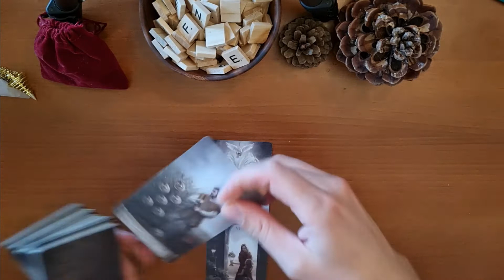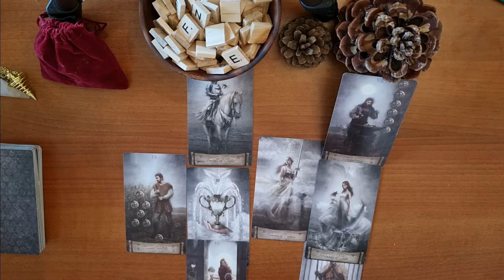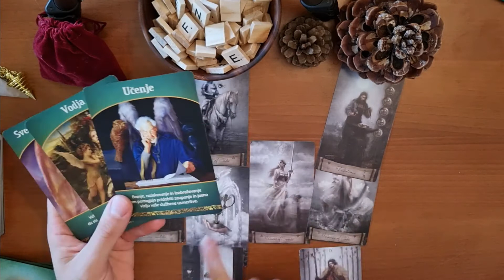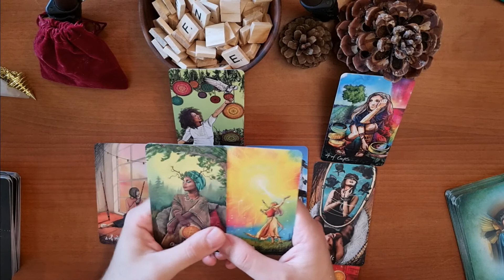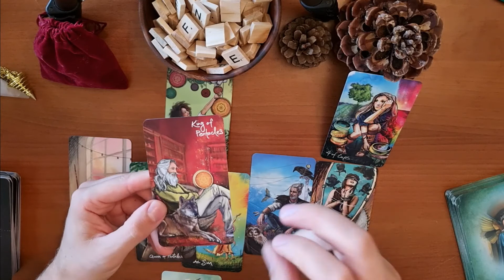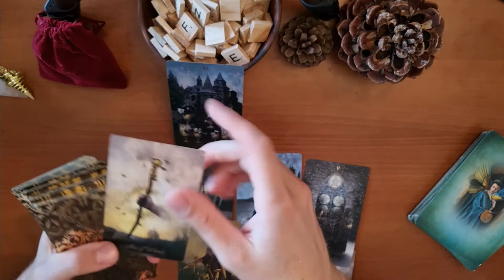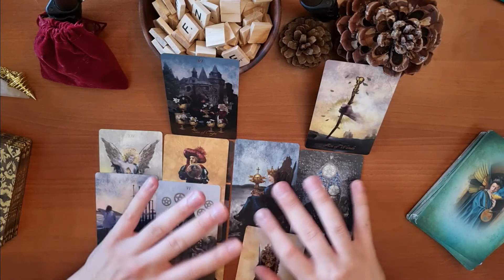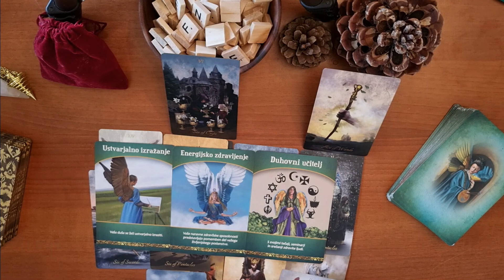MERCURY RETROGRADE - pick a card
Hi guys! Today's Pick a card reading is all about September Mercury Retrograde. We will take a look at what area of your life will be important during the retrograde time.

TIMESTAMP
0:00 intro
0:25 pile1
6:58 pile2
12:16 pile3

If you would wish a PRIVATE READING, please find me on my Instagram account @king_of_pentacles88
By doing so you will help my channel grow and that would mean the world to me and I am really grateful to you since you will help to share the message. Thank you so so much!
Almir is clairsentient tarot and oracle reader that explores different topics like love, finance, career, and personal growth to help you advance on your life path, and give you pointers/advice so that you can overcome your challenges in life.